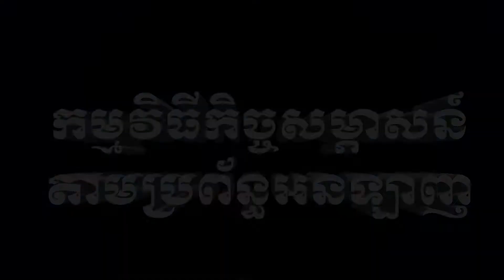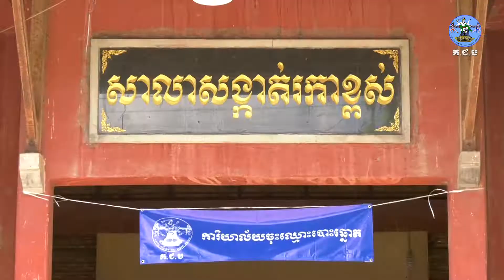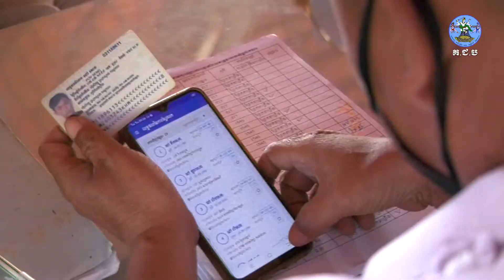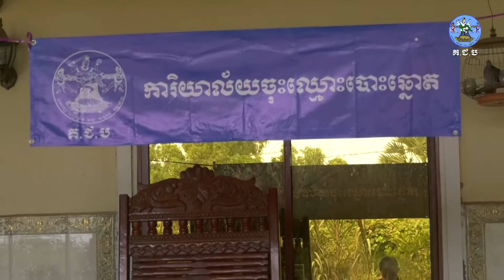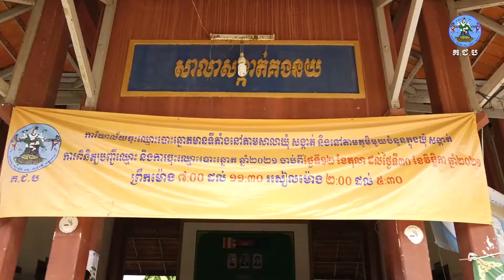ការបូកសរុបព្រឹត្តិការណ៍នៃការពិនិត្យបញ្ជីឈ្មោះ និងការចុះឈ្មោះបោះឆ្នោត រយៈពេល៣០ថ្ងៃ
កម្មវិធីកិច្ចសម្ភាសន៍តាមប្រព័ន្ធអនឡាញ ក្រោមប្រធានបទ "ការបូកសរុបព្រឹត្តិការណ៍នៃការពិនិត្យបញ្ជីឈ្មោះ និងការចុះឈ្មោះបោះឆ្នោត ក្នុងរយៈពេល៣០ថ្ងៃ" ដែលមាន ឯកឧត្ដម ហង្ស ពុទ្ធា សមាជិក និងជាអ្នកនាំពាក្យ គ.ជ.ប អញ្ជើញជាវាគ្មិន។